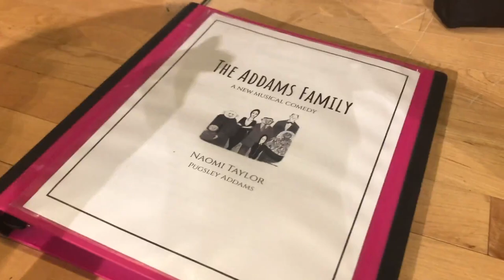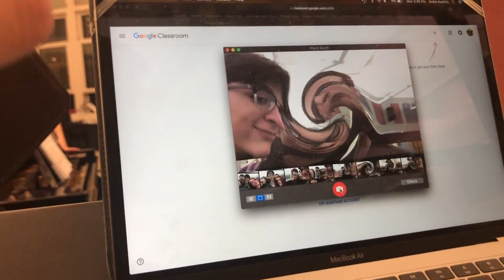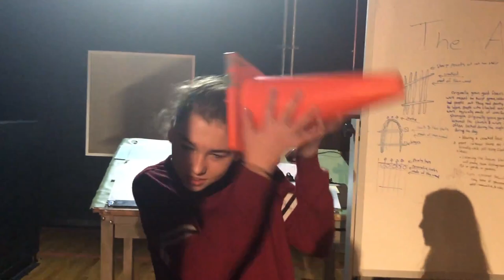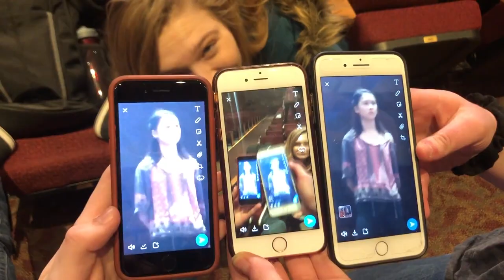Full Disclosure - Episode 6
Follow along on our backstage adventures at the Bernards High School’s production of “The Addams Family”! Come see the show March 1 (7PM), 2 (2+7PM), and 3 (2PM) 2019!